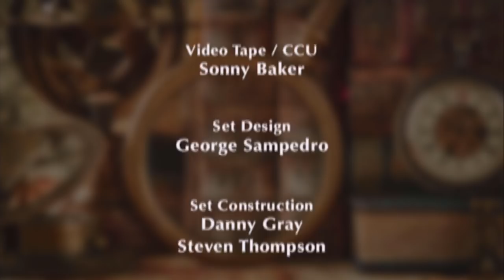EWTN Bookmark - 2018-09-09 - Five Proofs Of The Existence Of God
Professor Edward Feser refers to history's greatest philosophers to detail a purely rational argument for the existence of God in "Five Proofs of the Existence of God." Hosted by Doug Keck.